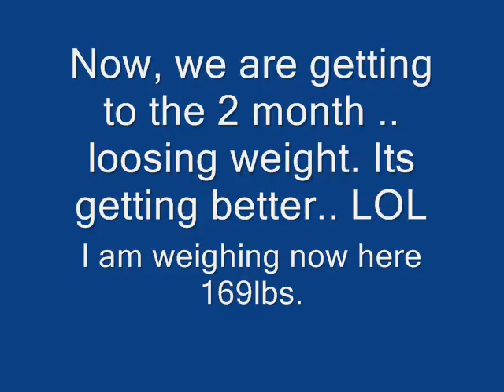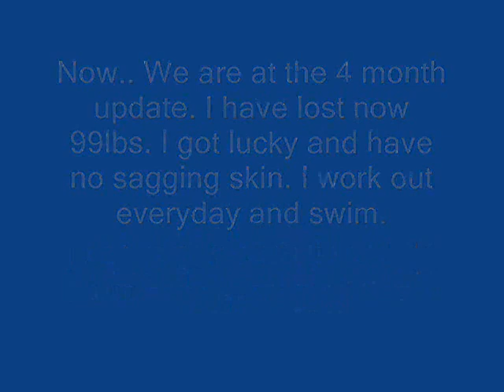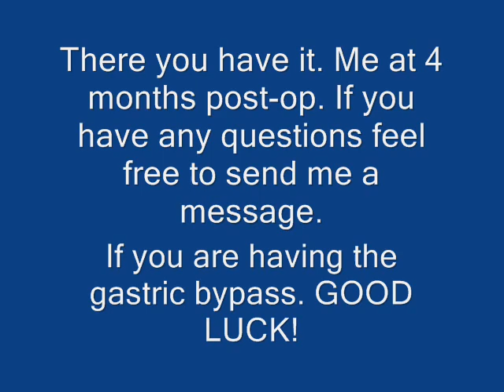Update 4 month Gastric Bypass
This is my update on Gastric Bypass. Its been 4 months since my gastric bypass. I had it on May 7th 2009. I am going threw some complications with the gastric bypass due to having a ulcer.  I have been scoped about 12 times in the last 4 months to open up my stomach so I can eat. Nothing bad. Just having some little minor set backs. Only 3 percent of gastric bypass patients get this.

To date I have lost 101lbs. I am happy and glad. Thanks to all who stood by me!